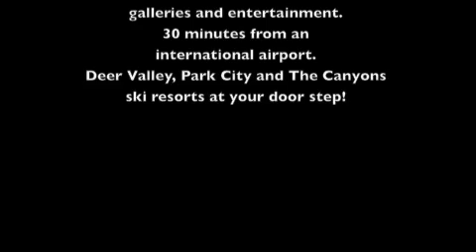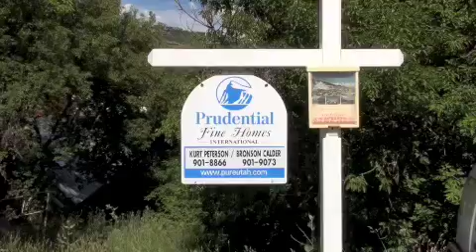Park City Lots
Side by side lots and house for sale in downtown Park City. Walk to and from ski runs and one block to Main St. restaurants and night life. Summertime Mountain biking, hiking.